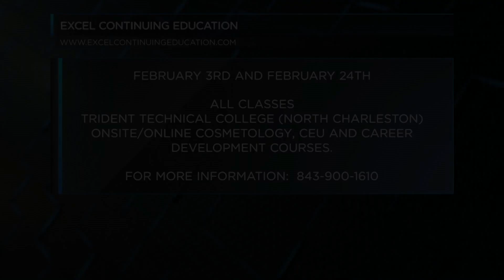EXCEL CONTINUING EDUCATION